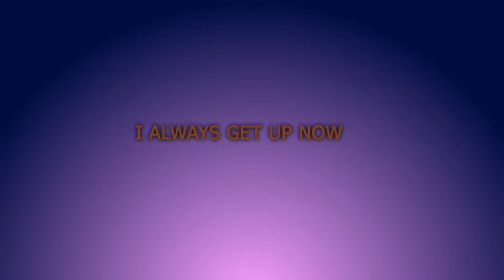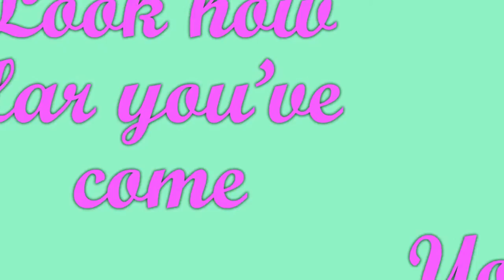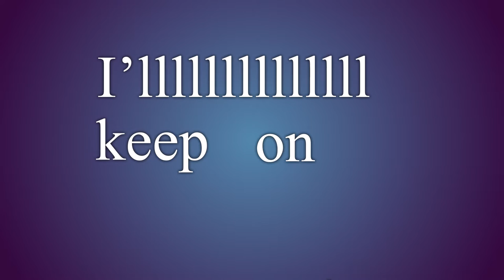ZOOTOPIA "Try Everything" Kinetic Typography (Lyric Video)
[OPEN DESCRIPTION]
[FREE PIE]

Hey everyone!
Absolutely loved this movie! This is my first full length typography so I still have a lot of thing to work on, but none the less I hope you enjoyed!!
-Soarin

LYRICS:

Oh, oh, oh, oh, ohh

I messed up tonight, I lost another fight
I still mess up but I'll just start again
I keep falling down, I keep on hitting the ground
I always get up now to see what's next

Birds don't just fly, they fall down and get up
Nobody learns without getting it wrong

I won't give up, no I won't give in
Till I reach the end and then I'll start again
No I won't leave, I wanna try everything
I wanna try even though I could fail
Til I reach the end and then I'll start again

Look at how far you've come, you filled your heart with love
Baby you've done enough, take a deep breath
Don't beat yourself up, don't need to run so fast
Sometimes we come last, but we did our best

I'll keep on making those new mistakes
I'll keep on making them every day
Those new mistakes

Try everything

Song:
"Try Everything (Zootopia Theme)" - Shakira

Me!

ZOOTOPIA MUSIC VIDEO
ZOOTOPIA MUSIC VIDEO
ZOOTOPIA MUSIC VIDEO